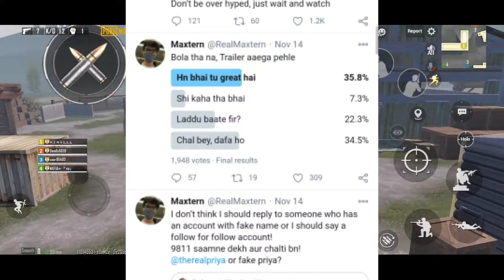Pubg Mobile India 1000% Confirm Release Date with Proof | What happen to Pubg lite id? | ShailGo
In this video i'll tell you 1000% confirm release date with full proof and also tell about pubg mobile lite ids after ban, is video me maine aapko batay hai ki Pubg mobile indian version kab aayega or usko kaise download kar sakte hai or pubg mobile lite ki id ka kya hoga ban ke baad ye bhi bataya hai.

I play games like GTA V, Minecraft, Tomb Raider series, Among us, Pubg Mobile and many more games and I also do tips and tricks and also mythbusters of games like GTA V and Minecraft.

pubg mobile india customer care number
pubg mobile indian version date
pubg mobile indian download
pubg mobile india discord
pubg mobile release date in india 2020 play store
pubg mobile release date and free fire release date
pubg mobile release date after unban
pubg mobile update release date and time
pubg mobile update release date and time in india
pubg mobile new update release date and time in india
pubg mobile lite beta 0.19.0 update release date
Pubg mobile